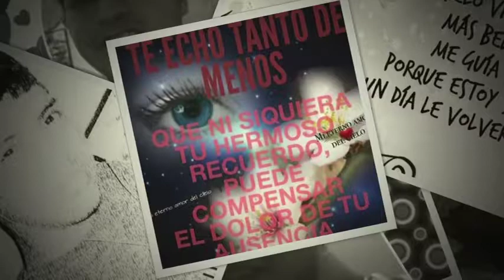Bubu Jonas Rivera